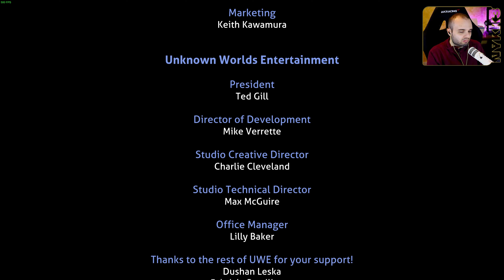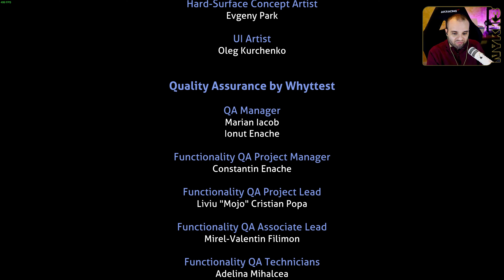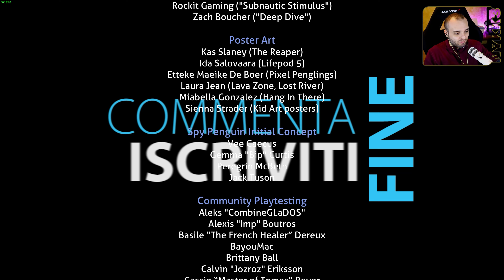SUBNAUTICA BELOW ZERO #28 - SIAMO ARRIVATI AL FINALE! - GAMEPLAY ITA 4K 60 FPS